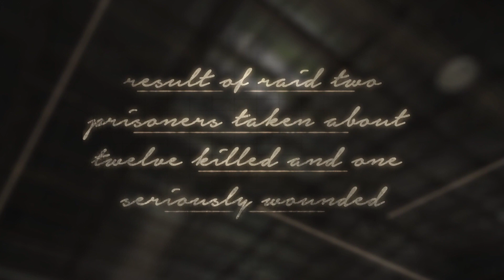ANZAC Courage: First Encounters on the Western Front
Witness the tenacity and determination of the ANZAC troops as they arrive on the Western Front in this clip from 'ANZAC Battlefields: The Western Front.'

Experience the intensity of their first encounters with German trench raids, and the relentless spirit that drove them to launch their own counter-raids.  This excerpt offers a powerful glimpse into the realities faced by the brave soldiers as they battled in a war unlike any seen before.

See the full series on Chronicle:
(AUS/NZ only)